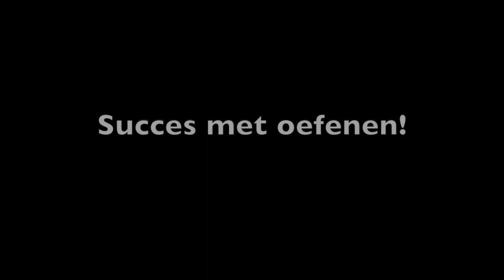HipHop Volwassenen | Lesweek 5 | Docent Maaike